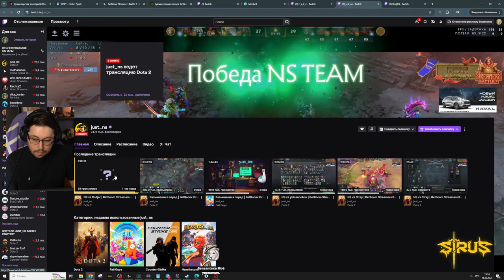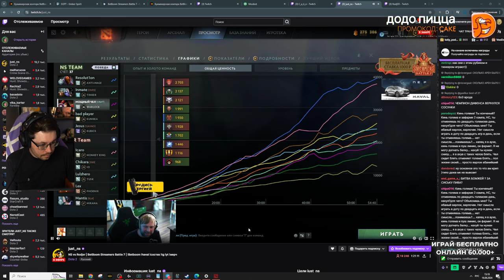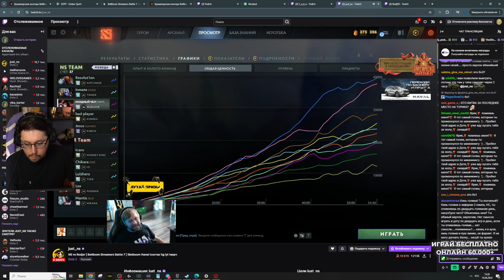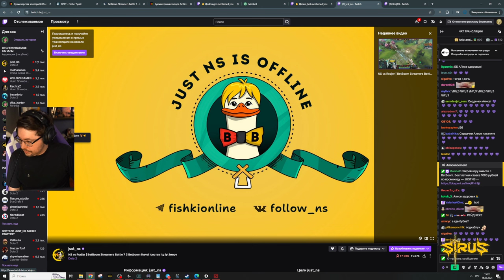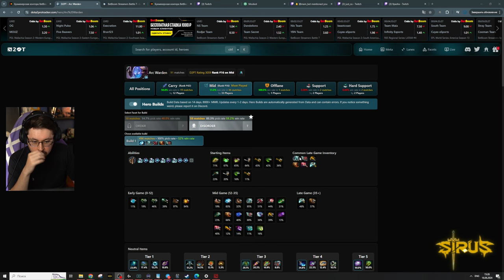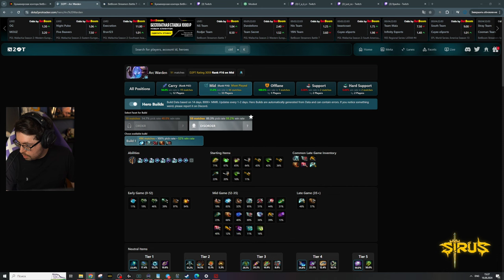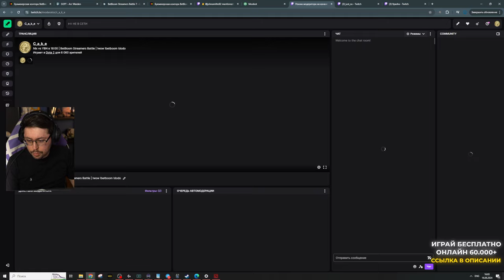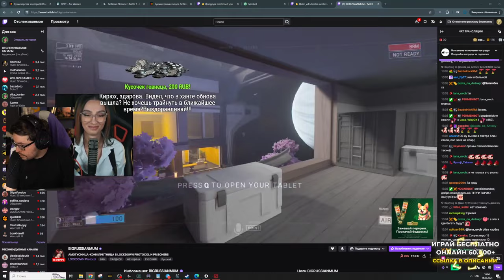c_a_k_e-16-08-2024 | Dota 2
| П - поддержка: 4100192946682 или | Dota 2